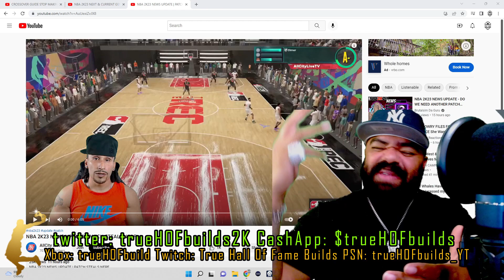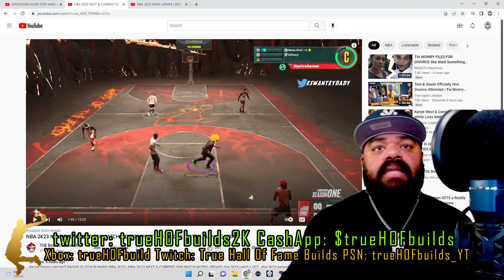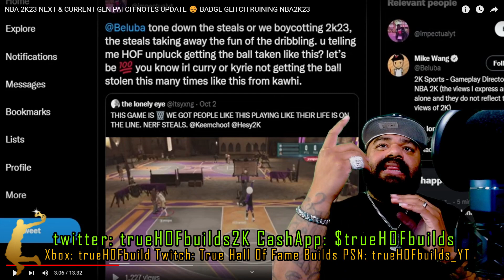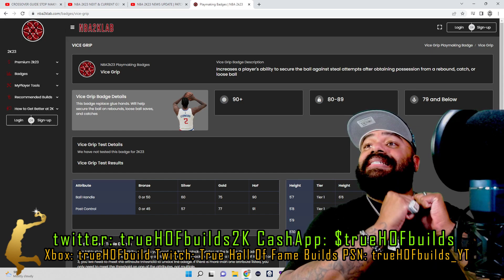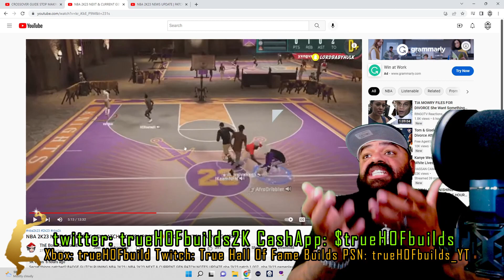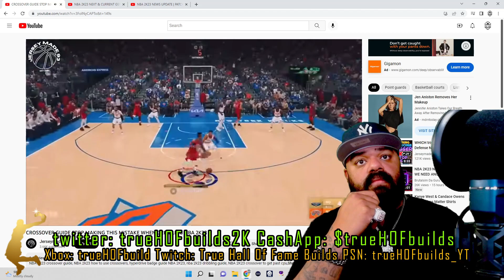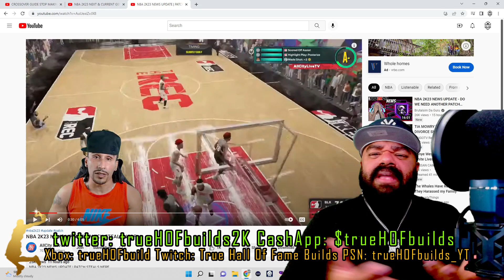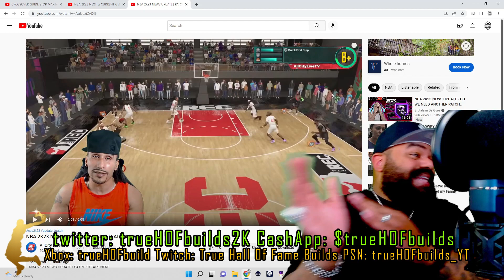Why The NBA 2k COMMUNITY Always CRYING About Something NBA 2K23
This page was created to showcase the best builds/best gameplay/best info in any game played on this channel